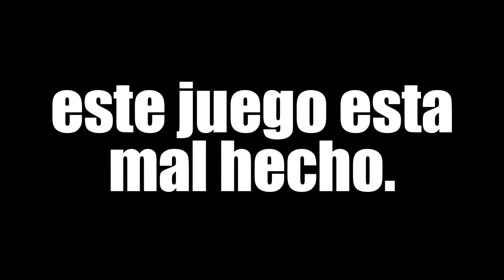SOLO EL 5% PUEDE PASAR ESTO